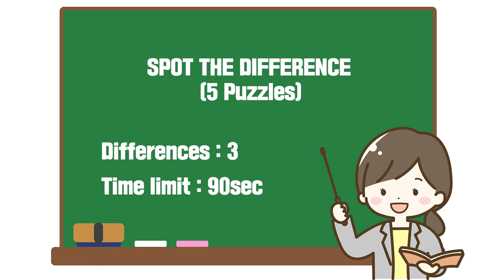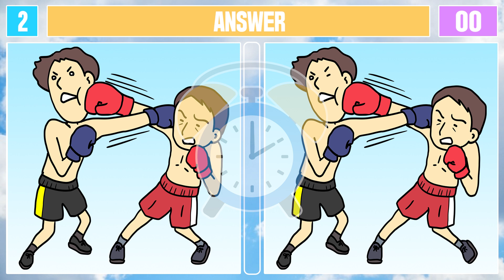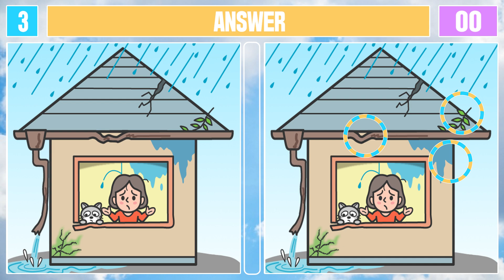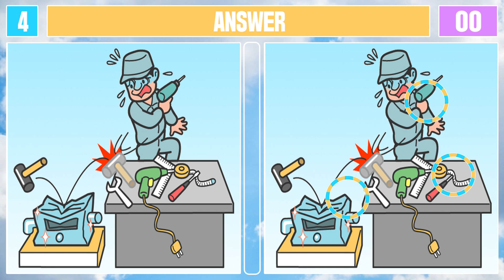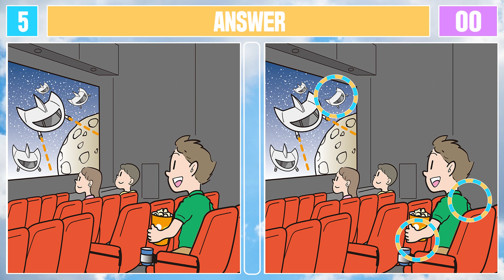Spot The Difference : Only Genius Find Differences [ Find The Difference #76 ]